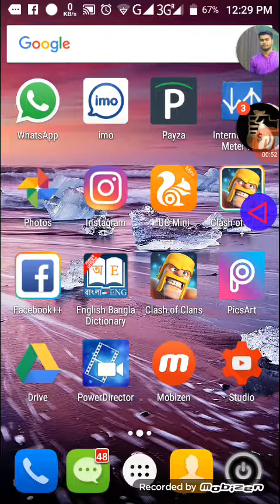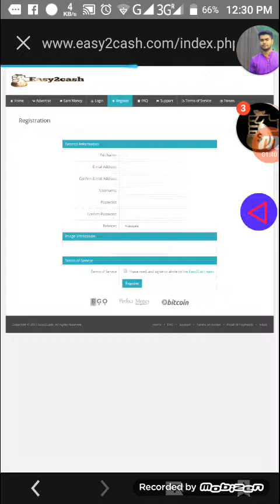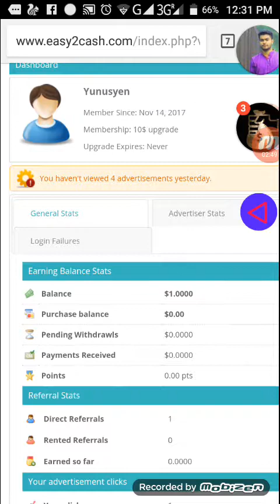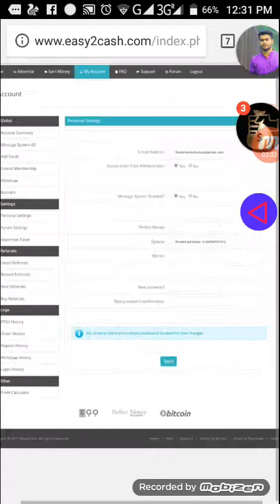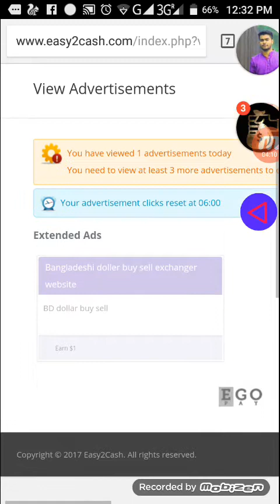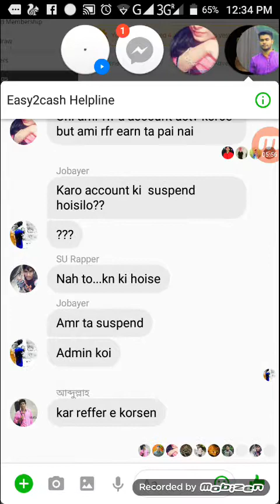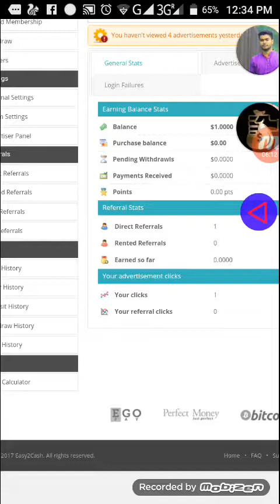Easy 2 cash new earning site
ভাই ১০/১১/২০১৭তারিখে   শুরু হয়েছে।বিকাশ ও রকেট সহ আরও ব্যাংকে প্রেমেন্ট নিন।পড়াশোনার করেন / যারা গৃহীনি আছেন/চাকরি করেন।তাদের জন্য বিশাল অফার।বাড়িতে বসেই ইনভেষ্ট এর মাধ্যমে কাজ মাত করে।মাত্র ঘড়ি ধরে ৪-৫ মিনিট।১০ টা লিংক 5 সেকেন্ড দেখা। মাত্র ৫-৭এমবি খরচ হবে"""দারুন একটা সাইট পেলাম অনেক দিন পর,,,সত্যি অনেক ভালোলাগছে ইনকাম করতে পেরে।সাইট টা এমন আপনি 1$ হলে withdraw দিতে পারবেন। এবং ১ঘন্টার ভিতরে withdraw পেয়ে যাবেন। Bkash.DBBL.PerfectMoney Bitcoin এ পেমেন্ট দিয়ে দেয়। পেমেন্ট সিস্টেমটা অনেক ভালো। কারন কারো পেমেন্ট নিয়ে ঝামেলা করেনা।সাইটে

এই লিঙ্ক টা কপি করে এখনি আপনার আইডি রেজিষ্টার করেফেলুন।আর আপনিও ভালো ইনকাম করা শুরু করে দিন।রেজিস্টার করার পর। site a সব details দেখতে পাবেন।এখানে 7 টি প্যাকেজ আছে!!*প্যাকেজ ১= এক্টিভ চার্জ 10$ ডলারপ্রতিদিন ইনকাম 1$ Per click:0.10$** প্যাকেজ ২=এক্টিভ চার্জ. 20$প্রতিদিন ইনকাম 2$Per click:0.20$***প্যাকেজ ৩= এক্টিভ চার্জ 50$প্রতিদিন ইনকাম 5$Per click:0.5$ প্যাকেজ ৪= এক্টিভ চার্জ 100$প্রতিদিন ইনকাম 10$..Per click earn:1.0$***প্যাকেজ 5= এক্টিভ চার্জ 200$প্রতিদিন ইনকাম 20$Per click:2.0$***প্যাকেজ 6= এক্টিভ চার্জ 500$প্রতিদিন ইনকাম 50$Per click:5$***প্যাকেজ ৭=এক্টিভ চার্জ ,1000$ প্রতিদিন ইনকাম ১০০$ per click 10$"1$ হলে withdraw নিতে পারবেন"!!রেফার বোনাস 1:00$ ডলার 1 লেভেল রেফার বোনাসসাথে আছে জেনারেশন কমিশন আনলিমিটেডপেমেন্ট দিবে: Bkash.DBBL.Bitcoin.Perfect Moneyদারুন একটা সাইট সবাই কাজ করতে পারেন।এক ডলার সমান। ৮০ টাকা এটা বিটকয়েন সাইট।জারা account করবেন এবং আইডি এক্টিভ করার জন্য''''' এই নাম্বারে কল দিন
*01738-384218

 যারা কাজ করতে ইচ্ছুক তারা পোস্ট টা ভাল করে পরবেন।কত টাকা কত দিকে যায় একবার রিস্ক নিয়েই দেখেন লস হবেনা,,,,,,